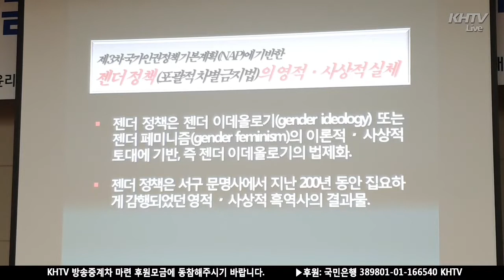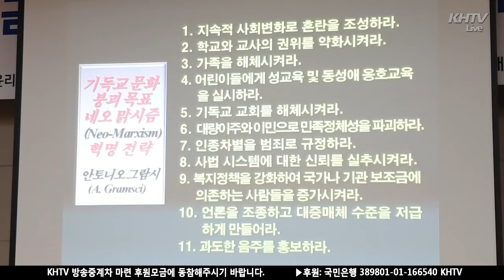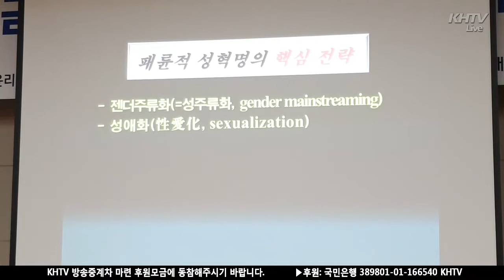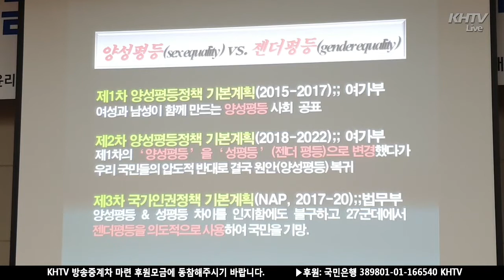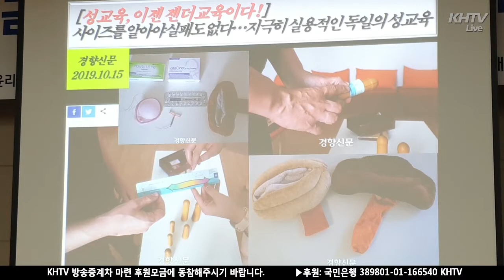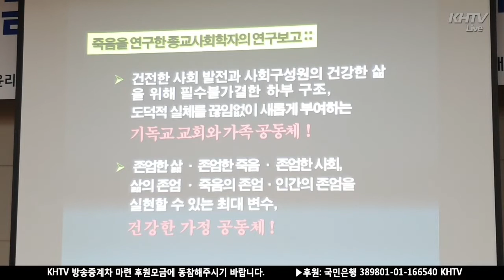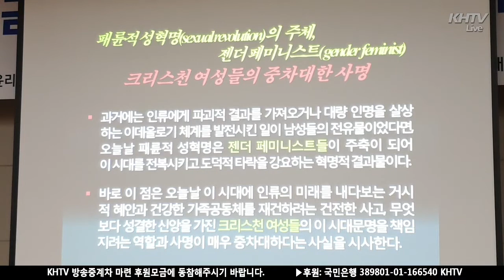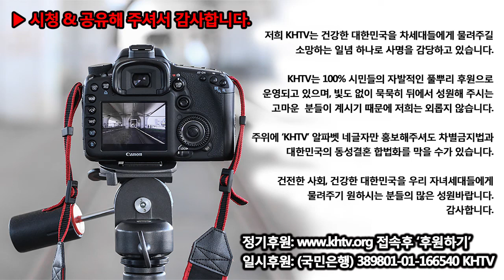[서울대인권윤리포럼(1)] 한국교회와 젠더막시즘과의 전쟁, 그 승자는? - 곽혜원 박사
[서울대인권윤리포럼(1)] 한국교회와 젠더막시즘과의 전쟁, 그 승자는? - 곽혜원 박사(독일 퀴빙엔대학 조직신학)

▶일시: 2020년 7월 20일(월) 오후 2시
▶장소: 서울대 호암교수회관
▶주최: 한국윤리재단(KEF), 샬롬을꿈꾸는나비행동, 한국기독교생명윤리협회, 자유민주시민연대(ULD), 서울대 노아팀 외

현재 '국제인권윤리선언'에 대해 온라인 서명도 받고 있다.

[KHTV생방송]은 여러분의 자발적인 시청료 후원으로 제작됩니다.

☞일시후원: 국민은행 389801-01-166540 KHTV

☞건강한 대한민국을 차세대들에게 물려주기 원하는 저희 KHTV를 스마트폰에서 손쉽게 만나보세요.

☞'KHTV' 알파벳 네 글자만 주위에 알려주셔도 차별금지법과 대한민국 동성결혼 합법화를 막을 수가 있습니다.